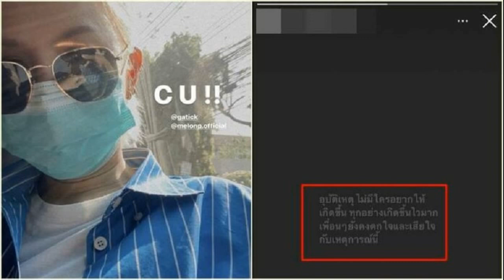เพื่อนแตงโม เคลื่อนไหว! โพสต์สตอรี่ระบุเป็นอุบัติเหตุ ทุกอย่างเกิดขึ้นไวมาก ทุกคนตกใจ เสียใจกับเหตุก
เพื่อนแตงโม เคลื่อนไหว! ระบุเป็นอุบัติเหตุเกิดขึ้นไวมาก ทุกคนตกใจ-เสียใจกับเหตุการณ์
เพื่อนแตงโม เคลื่อนไหว! โพสต์สตอรี่ระบุเป็นอุบัติเหตุ ทุกอย่างเกิดขึ้นไวมาก ทุกคนตกใจ-เสียใจกับเหตุการณ์
เพื่อนแตงโม เคลื่อนไหว! / จากปฏิบัติการค้นหา แตงโม นิดา ดาราสาว หลังเมื่อกลางดึกช่วงเวลาประมาณ 23.00 น. วันที่ 24 ก.พ.65 มีการแจ้งเหตุหญิงสาวตกน้ำสูญหายภายในแม่น้ำเจ้าพระยาบริเวณใกล้เคียงท่าเรือพิบูลสงคราม จ.นนทบุรี ซึ่งอยู่ใกล้เคียงกับสะพานพระราม 7
เจ้าหน้าที่จึงนำกำลังเข้ามาตรวจสอบบริเวณจุดดังกล่าว พบเรือสปีดโบ๊ตลำหนึ่งภายในเรือมีชายและหญิงประมาณ 3-4 คน กำลังช่วยกันล่องเรือตามหาผู้สูญหายคือ แตงโม นิดา ดาราสาว จนถึงขณะนี้เจ้าหน้าที่ค้นหากว่า 18 ชั่วโมง แต่ยังไม่พบร่าง ตามที่เสนอข่าวไปแล้ว

ทั้งนี้ ผู้ใช้ไอจีรายหนึ่ง ซึ่งคาดว่าเป็นเพื่อนของดาราสาว แตงโม และ กระติก ผู้จัดการส่วนตัวของดาราสาว ทั้งยังเป็นคนที่โพสต์สตอรี่ไอจีเมื่อช่วงเย็นวานนี้(24ก.พ.)ก่อนที่จะเกิดเหตุการณ์ไม่คาดคิดขึ้น โดยระบุข้อความว่า “C U !!” พร้อมติดแฮชแท็กถึง แตงโม และ กระติก ในขณะที่ แตงโม ได้ตอบกลับสตอรี่ไอจีดังกล่าว พร้อมเขียนข้อความว่า “ไม่มาหมานะ
ล่าสุดวันที่ 25 ก.พ.65 ผู้ใช้ไอจีคนเดิมได้เคลื่อนไหวผ่านสตอรี่อีกครั้ง ระบุข้อความว่า “อุบัติเหตุ ไม่มีใครอยากให้เกิดขึ้น ทุกอย่างเกิดขึ้นไวมาก เพื่อนๆ ยังคงตกใจและเสียใจกับเหตุการณ์นี้” ทั้งนี้ทั้งนั้นยังไม่สามารถยืนยันได้แน่ชัดว่า ผู้ใช้ไอจีดังกล่าวอยู่ในเรือลำเดียวกับแตงโมซึ่งเป็นลำที่เกิดเหตุด้วยหรือไม่?!